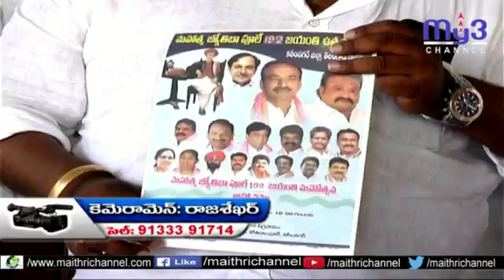మహత్మ జ్యోతిబా పూలే జయంతి పోష్టర్ ను ఆవిష్కరించిన ఎమ్మెల్యే....